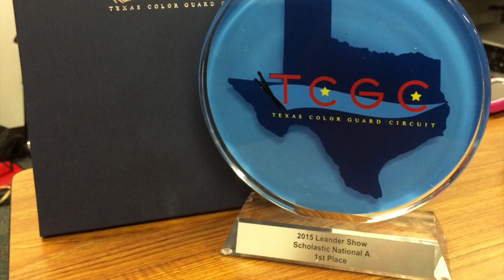TCGC Leander-MHSCG Weekend Recap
The MHSCG competed at the TCGC Leander Show on Feb. 7, 2015, finishing 1ST in the 'Scholastic National A' Division.